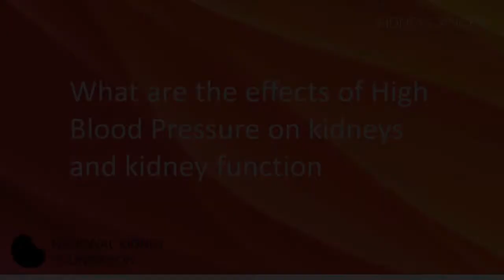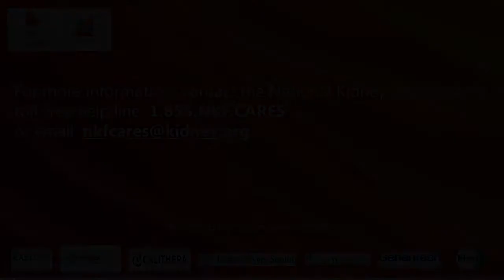High Blood Pressure and Your Kidney Function | National Kidney Foundation